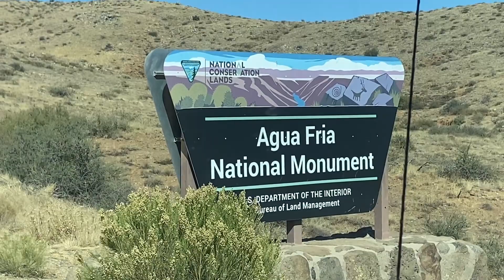Moving south to warmer weather//Full-time RV life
VLOG 52: Moving time again. After taking care of RV “business”, Ninja and I hit the road. But only about 30 miles south, to warmer weather. And close to Phoenix.

Be positive.
Be nice.
Be active.